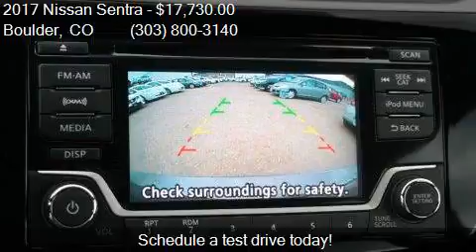2017 Nissan Sentra SV 4dr Sedan for sale in Boulder, CO 8030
This 2017 Nissan Sentra SV 4dr Sedan is for sale in Boulder, CO 80301 at Boulder Nissan.

Engine: 1.8L I4
Transmission: CVT
Color: Gun Metallic
Mileage: 7
Contact Boulder Nissan 2285 28TH ST Boulder, CO 80301 to test drive this 2017 Nissan Sentra SV 4dr Sedan today.